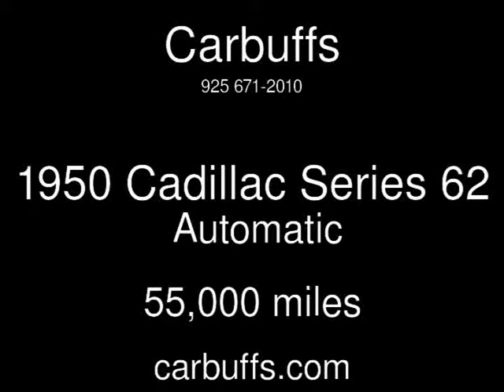1950 Cadillac Series 62 Used Cars - Concord,CA - 2016-01-25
See more details about this used car This 1950 Cadillac Series 62 with 55,000 miles is for sale at Carbuffs.